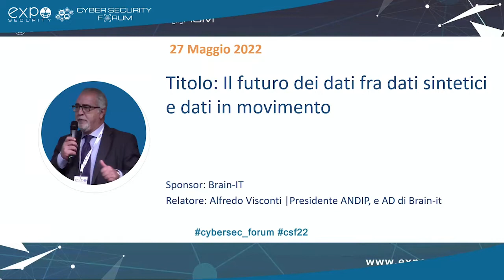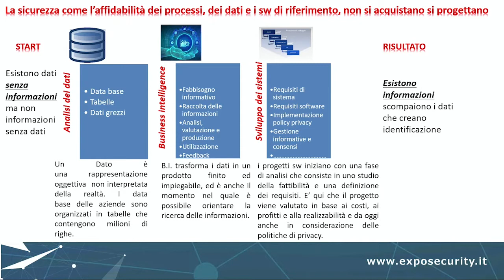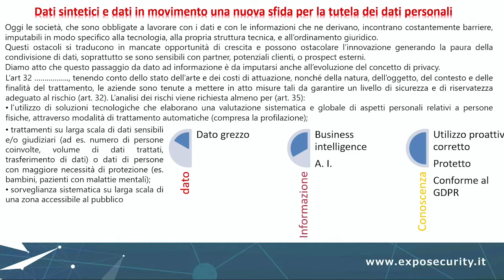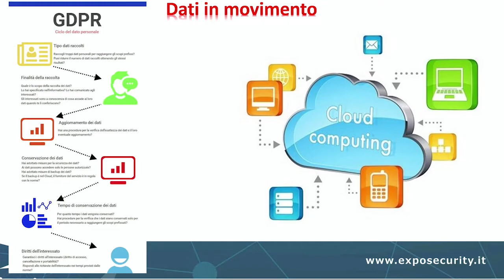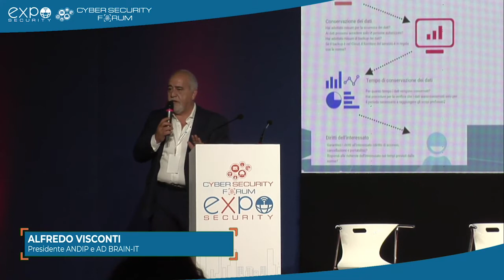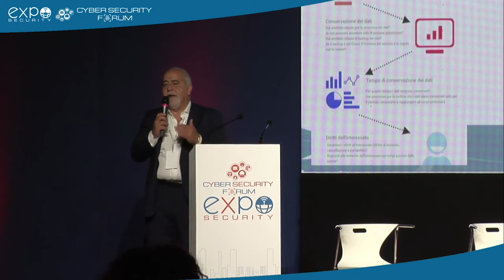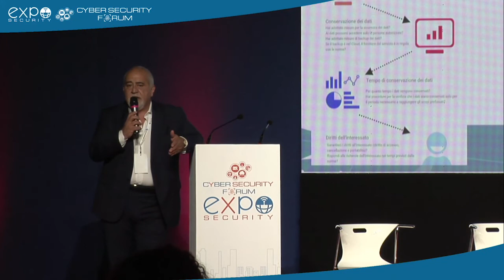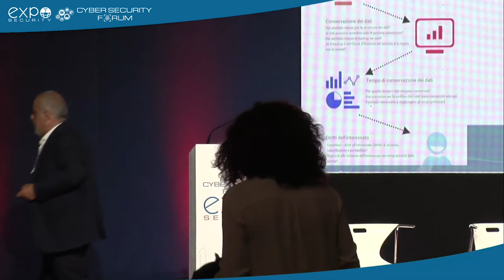Brain IT | Alfredo Visconti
Il futuro dei dati fra dati sintetici e dati in movimento
Esistono dati senza informazioni ma non informazioni senza dati